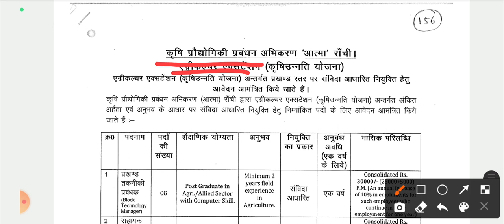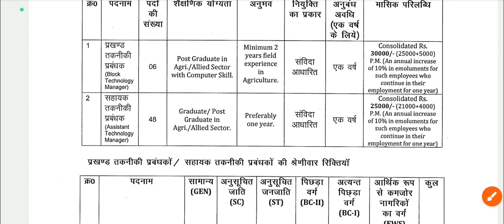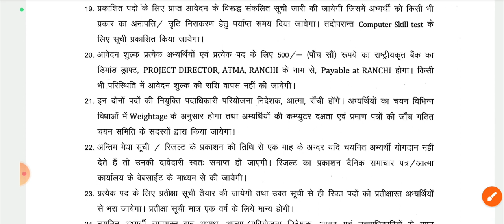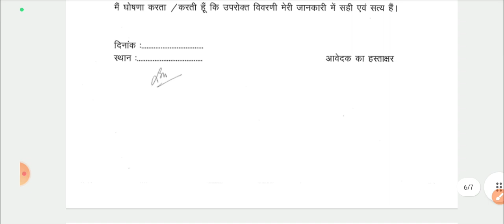झारखंड कृषि विभाग भर्ती 2023 | Jharkhand Krishi Vibhag Vacancy 2023 | Agriculture Vibhag Bharti 2023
कृषि विभाग भर्ती 2023,
Agriculture vibhag online recruitment 2023
Krishi vibhag bharti 2023
Agriculture Department job |
Agriculture recruitment |
All India Apply Krishi Vibhag Vacancy

Govt jobs Agricultural Department Jharkhand
कृषिविभागभर्ती 2023 Online Apply
Agricultural Department Job 2023
Agricultural Department vacancy in Jharkhand
Agricultural Recruitment कृषि सहायक,
Agricultural Department Vacancy 2023
कृषि विभाग में आई बम्पर भर्ती
कृषि लेखपाल भर्ती 2023
jharkhand Agricultural Department Vacancy Jharkhand Agricultural Department विभाग में आयी बम्पर भर्तियां
Agriculture Department job Jharkhand 2023
B.sc Agriculture Jobs /
कृषि विभाग सीधी भर्ती 2023
रांची कृषि विभाग भर्ती 2023,
Agricultural Department Job Ranchi
Agricultural Vacancy,
Atma Krishi Vibhag Bharti, 2023 |
Atma agriculture vacancy recruitment 2023 |
Atma Agricultural Department Recruitment karshi vacancy 2023
Jharkhand Agriculture Department Recruitment 2023,
Latest Agriculture Department Jobs 2023,
Sarkari Naukri 2023 latest,
Forest Guard Recruitment 2023 |
Latest Forest Department Recruitment 2023 |
Govt Jobs October 2023
jharkhand vacancy 2023 October
jharkhand vacancy 2023 November
jharkhand highcourt vacancy 2023
jharkhand health department vacancy 2023 jharkhand home guard vacancy 2023 online apply
jharkhand police vacancy 2023 kab niklega jharkhand police vacancy 2023
jharkhand vacancy,
jharkhand vacancy,
jharkhand new vacancy 2023,
jharkhand si vacancy,
jharkhand govt vacancy,
jharkhand daroga vacancy,
jharkhand mgnrega vacancy,
atma agricultural Vacancy 2023
agriculture department vacancy 2023
krishivibhag vacancy 2023 Jharkhand
Jharkhand krishi vibhag Bharti 2023
jharkhand agricultural department vacancy 2023